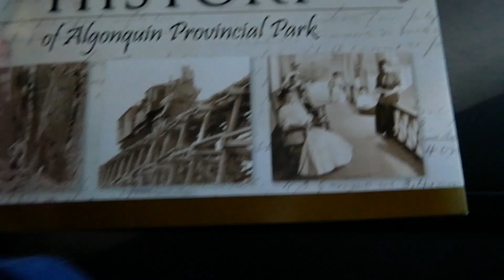Overland Camping Canoeing in Algonquin Park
In this video we took our Hummer H3 overlanding to explore some north Canadian wilderness